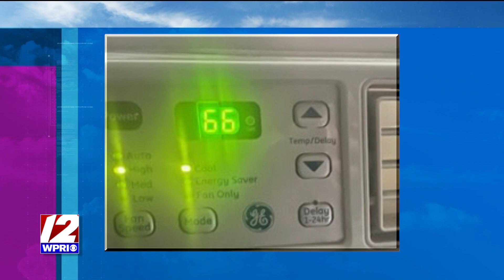Audrey surprises Will and Brendan